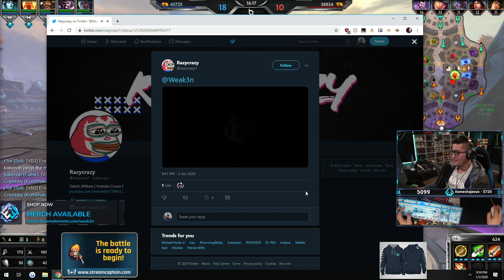THIS NEW BUILD MAKES HER A SPEEDY SPIDER! - Smite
Buy your Smite Gems using my Hirez support a creator link!